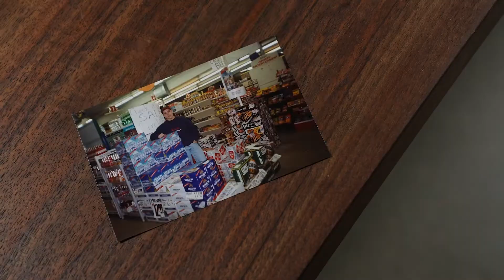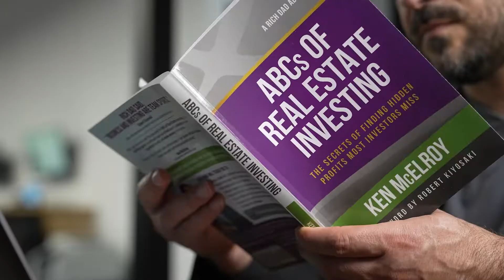DOBI Origins: Mark Kattula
Mark Kattula found the importance of communication and customer service from managing his family liquor store during his formative years. See how Mark transformed himself into one of DOBI's top agents in our latest DOBI Origins episode.